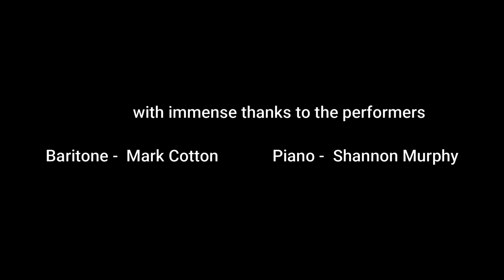3 Songs of the Countryside - Tim Knight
Cat.No. TKM500. A short set of three pieces which captures some fine poetry well. 1.  'The Succession of Foure Sweet Months', 2.  'Matin Song' and 3.  'Fair Weather and Foul'. We are very grateful to the talented and lauded baritone singer, Mark Cotton and his accompanist Shannon Murphy, for providing these beautiful recordings for us as part of our 'Summer Song Series' project... you can find out more about them via the product pages on our website where the piece is available as a printed copy or PDF download and

Also available via our UK Distributors, Spartan Press (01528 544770 or via any good book shop or online store such as Please contact if you are having trouble sourcing this piece.